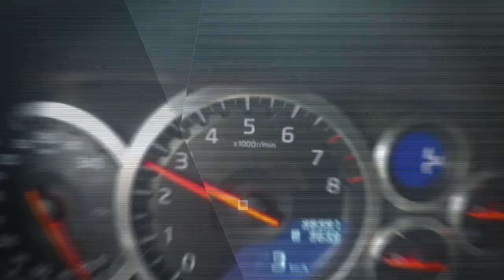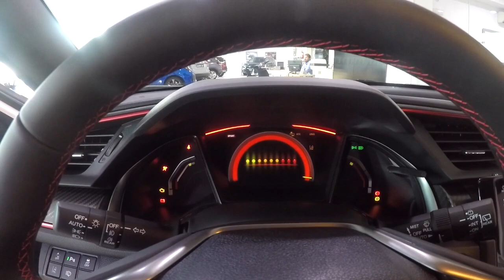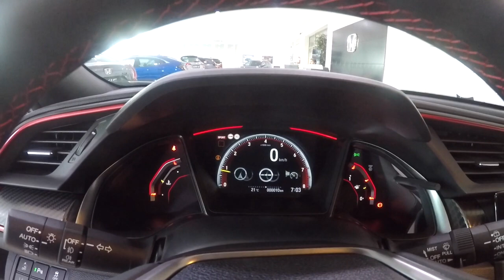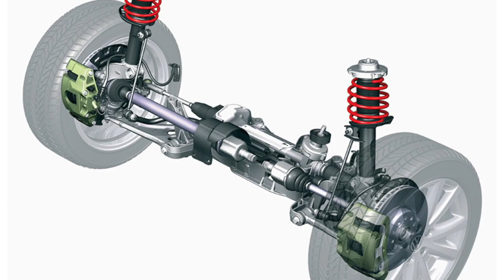PRUEBO EL NUEVO HONDA CIVIC TYPE-R | Supercars of Mike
Hoy por fin probamos el nuevo Honda Civic Type R 2017, un japonés con mucha raza y deportividad. COMPARTIDLO POR FAVOOR